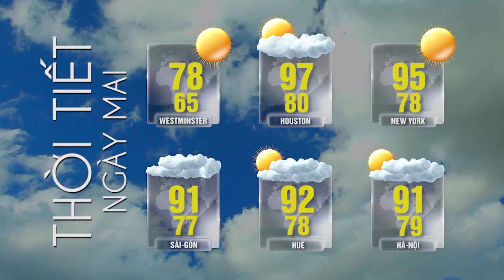Tin Tức Tổng Hợp LSTV (07-21-22) P3 | Một ly cà phê bỏ rơi đã giúp phá vụ án ɢɪếᴛ người